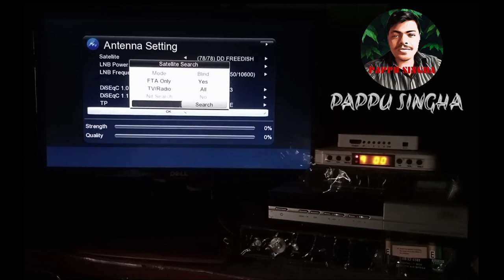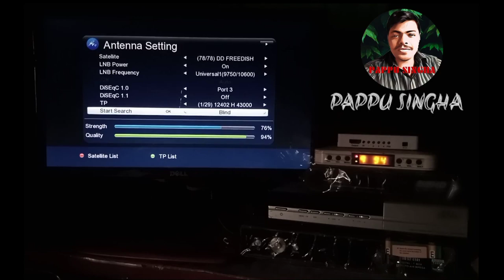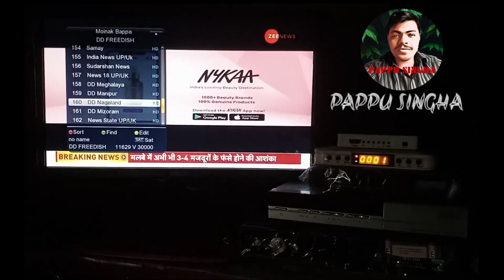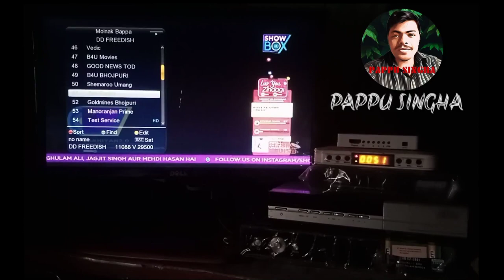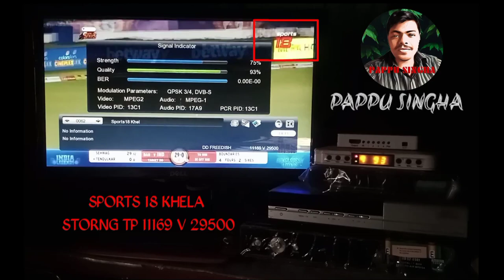Finally Good News Started From Today For DD Free Dish Subscribers,sports 18 channel started telecast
অবশেষে DD Free Dish গ্রাহকদের জন্য আজ থেকে সুসংবাদ শুরু হল DD Free Dish Sports18 Khel

Finally Good News Started From Today For DD Free Dish Subscribers Sports 18 Khel on DD Free Dish

I "PAPPU SINGHA" Is One Of The Most Popular YouTube Channel. In "WEST BANGAL" ( INDIA ).

✓ "WHATSAPPS" Group Join Kaarein Aur Personal Message Kaarin. ,

But You Have To Write & Share The Video And If You Have Not. Understood Any Thing In The Video Then.

  I Am Starting This Video By Thanking Everyone.  YouTube ( "PAPPU SINGHA ' ) . Its I Have Any Mistake Please For Give Me.
HELLO .
FRIENDS ...!
If You Have Come For The First Time On Our Channel Then please Year.